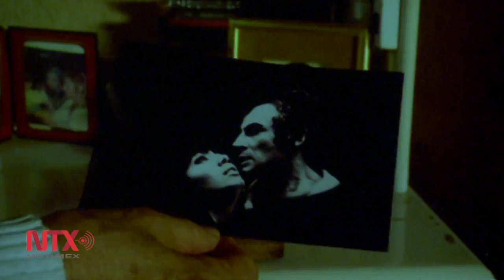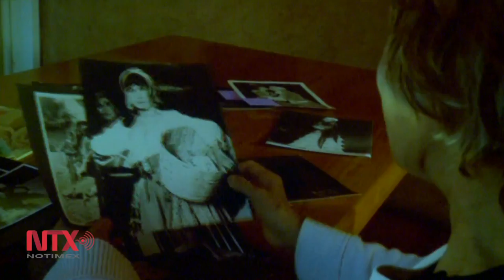Rosenda Monteros, galardonada con la Medalla Bellas Artes por su trayectoria artística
La también bailarina y directora recibió el reconocimiento de manos de la directora del INBA, María Cristina García Cepeda